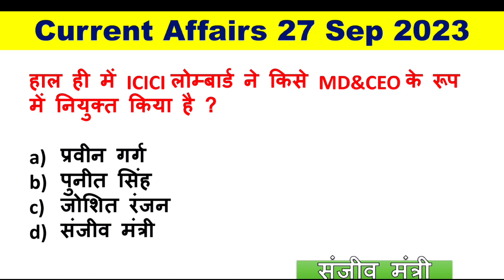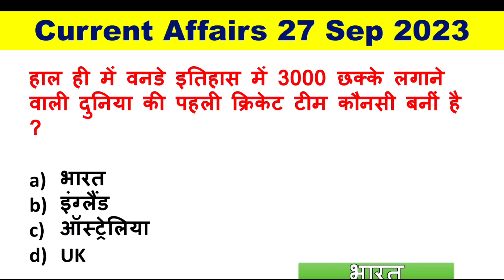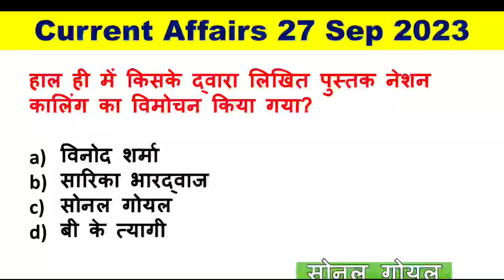Next Dose 04 । 27 September 2023 Current Affairs । Daily Current Affairs । Current Affairs in Hindi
Next Dose 04 । 27 September 2023 Current Affairs । Daily  Current Affairs । Current Affairs in Hindi, GK/GS, MTS, CGL, RPF, CRPF, UPSC, SSC, UPPCS, Police, Bank, Railway

current affairs today
current affairs
current affairs 2023 dailygk09
current affairs by daily gk
daily current affairs for up police
daily current affairs for upsssc pet
daily current affairs daily gk classes
daily current affairs 2023
daily current affairs for haryana police